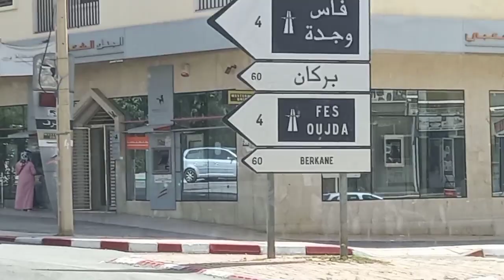السلام عليكم ورحمة الله جمعة مباركه وبركاته